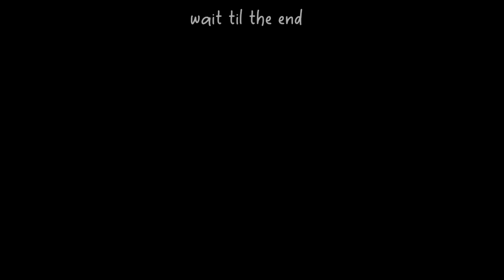Twitch streamer DANCE in PUBLIC for donation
I dance in public for 20+ gifted subs (✿╹◡╹)
featuring Ludwig Kwan (photographer of the day)